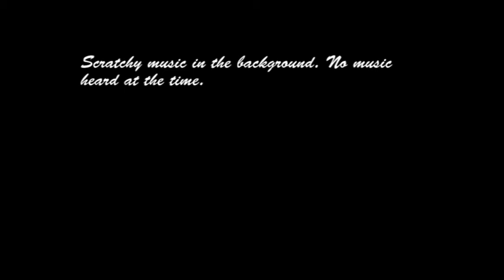ProofSeekers - Light Anomaly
During our investigation of The Red Lion Pub, Stone Cross, East Sussex we captured this light anomaly in the main bar area.